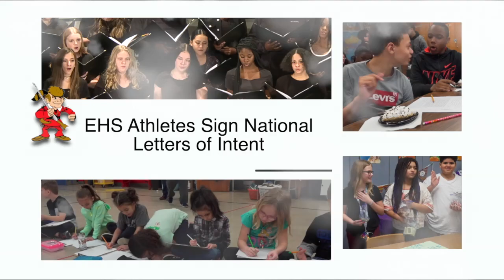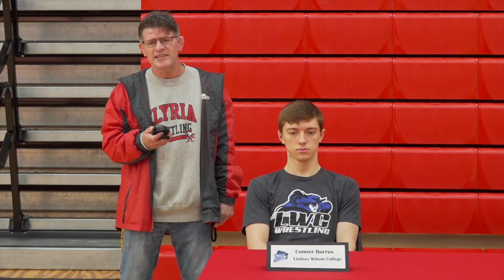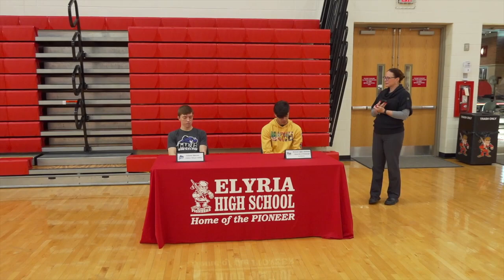Elyria High Scholar Athletes Commit to College Play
Elyria High School senior athletes sign letters of intent for college play.